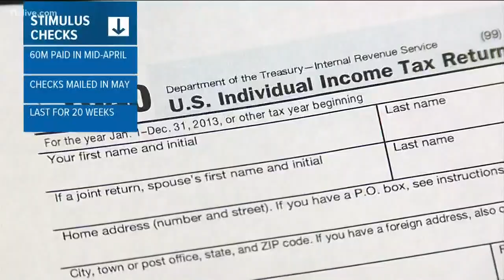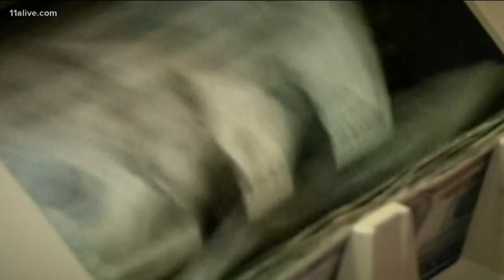How one Georgia barbershop is coping with the crisis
Nick Sturdivant learns how Clayton County's Good News Barbershop is coping.